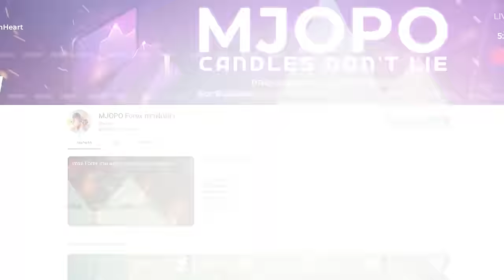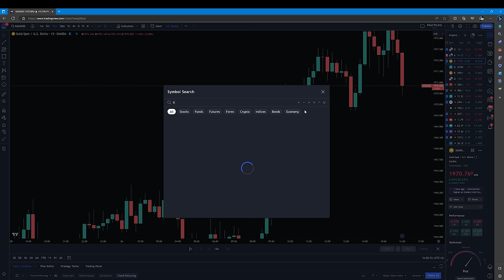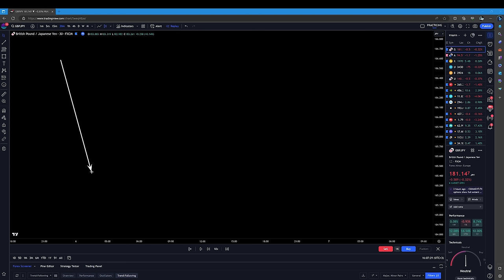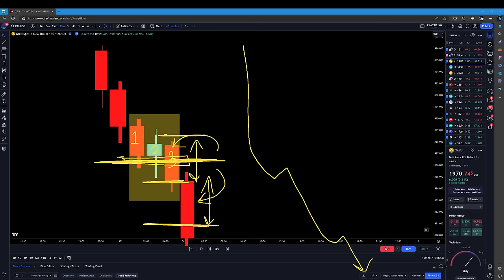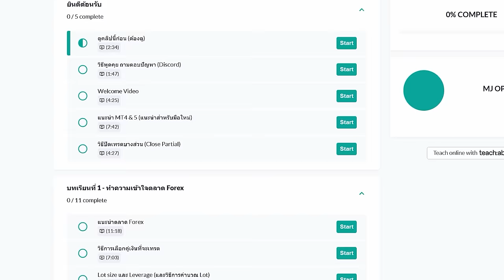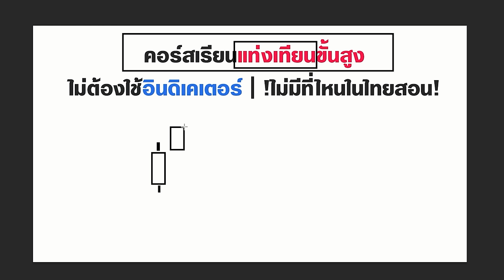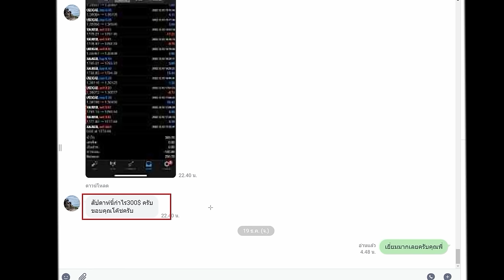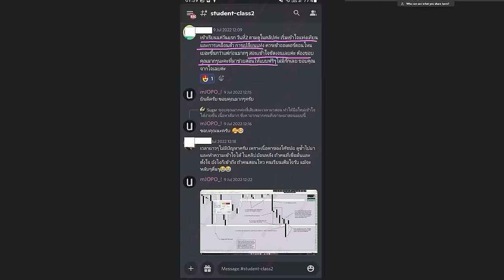4 รูปแบบ การเข้าเทรด ตามตำรา | นำไปใช้ได้เลยทันที